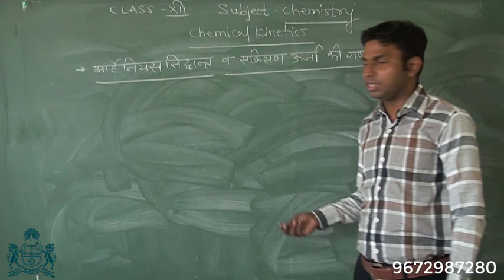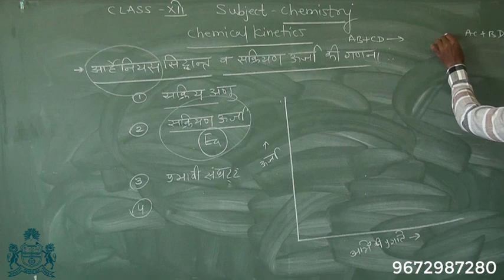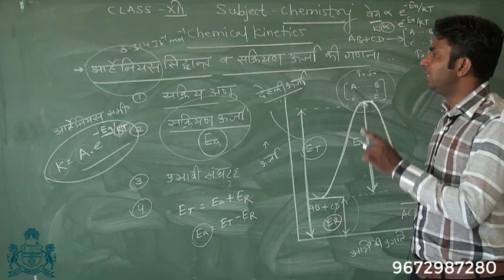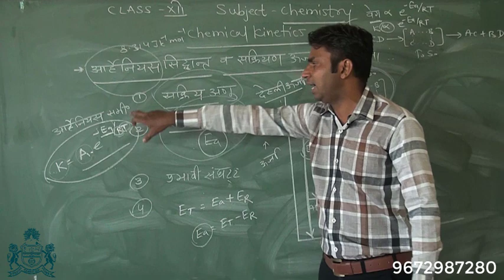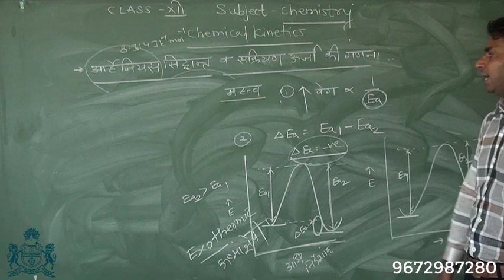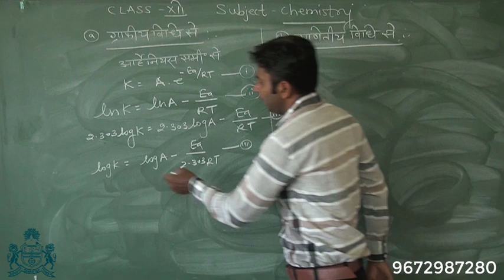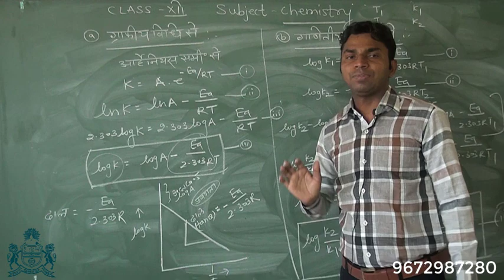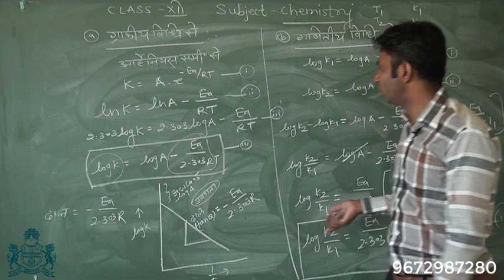CLASS 12th CHEMISTRY : LESSON - 4 CHEMICAL KINETICS (PART-10)